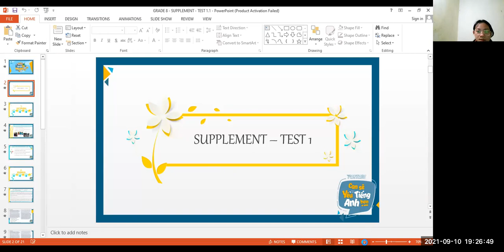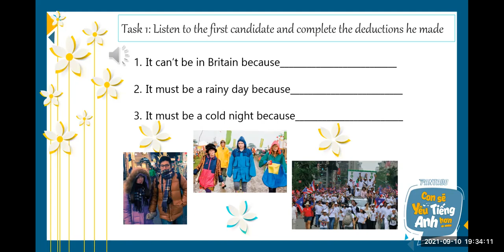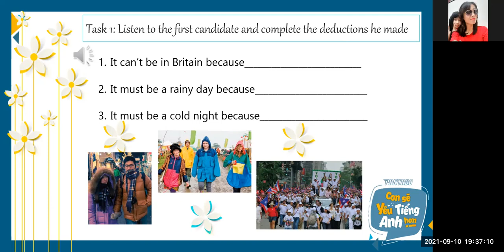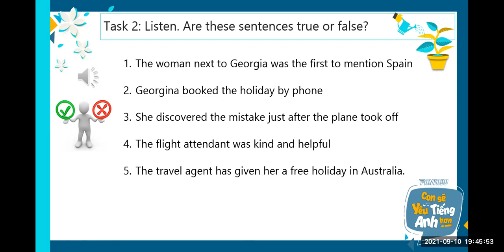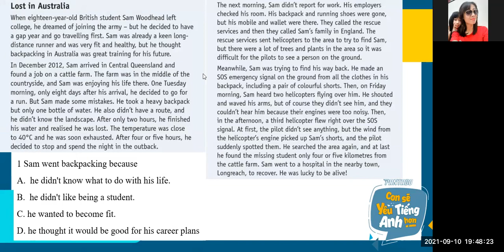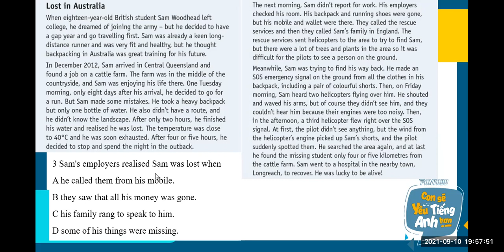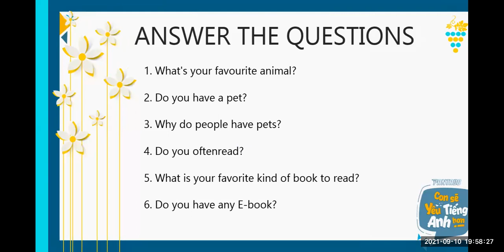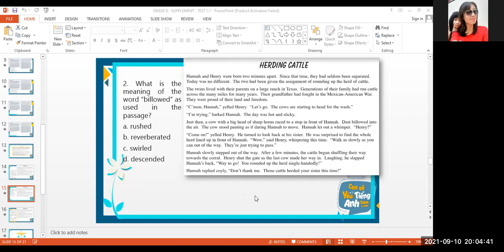GRADE 8 - SUP - TEST 1 - KHÁNH LINH